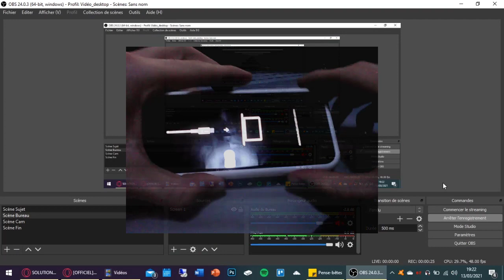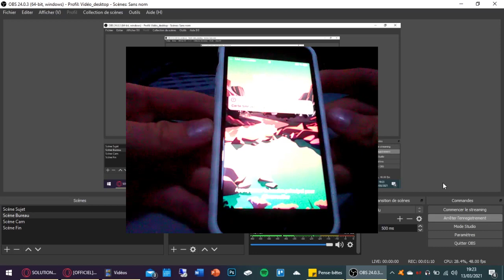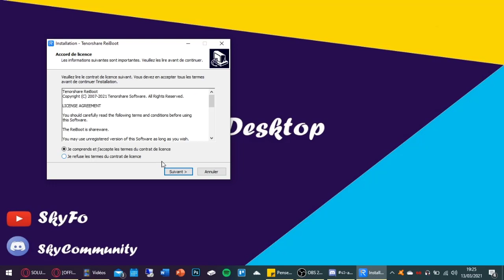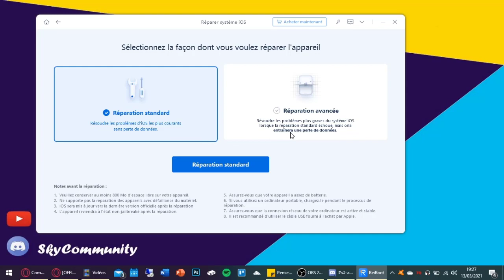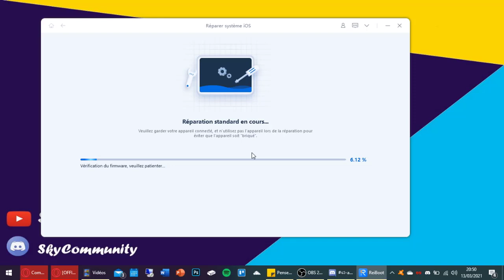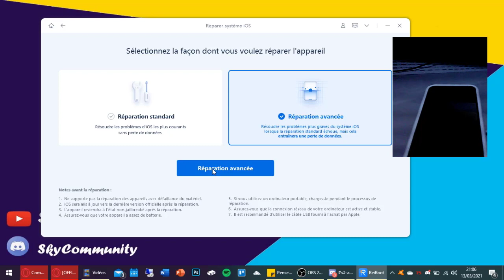Comment débloquer un iPhone en mode DFU ?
Dans cette vidéo, je vous montre comment débloquer un iPhone du mode DFU.
Si vous avez la moindre question, n'hésitez pas à rejoindre notre Discord

Bonne vidéo !